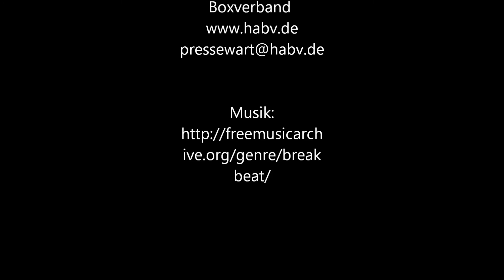Interview U21 Sportwart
9 Teilnehmer und 8x Edelmetall. 3x Gold und 5x Bronze.